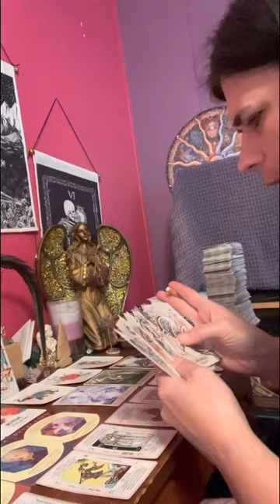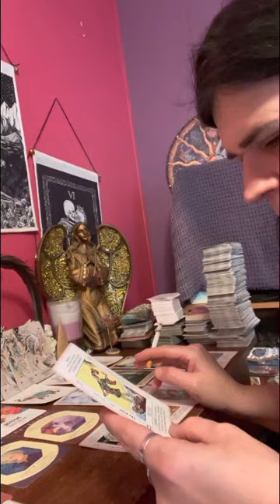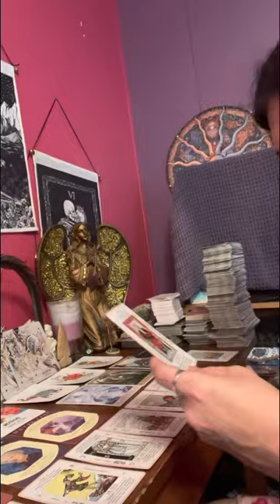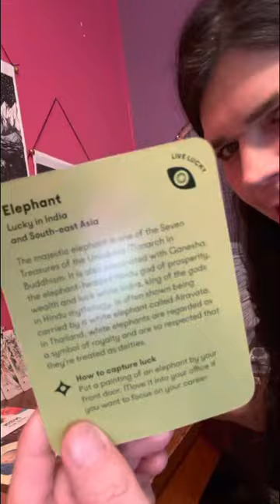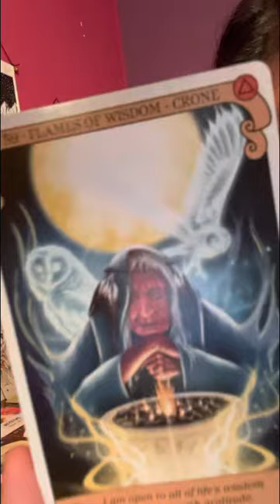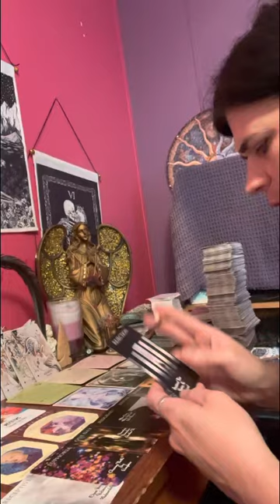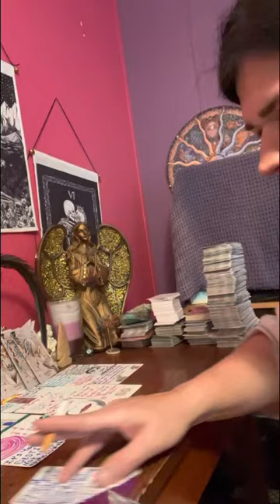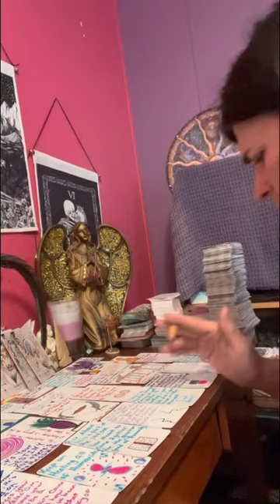collective This is your destiny to come 2gethr w/ ur twin they❤️u & that ur purpose is to heal 🌎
⛔️No one ☝️ has my permission to copy my work and put it on another platform as their own creation. Meaning my cards I make by my own two hands, my artistry & my poems.
All money 💰 given to me will be put on buying cards for the collective.

💕💜💙💚💛🧡❤️ love you all & I couldn’t do it without you guys & gals out here!!!